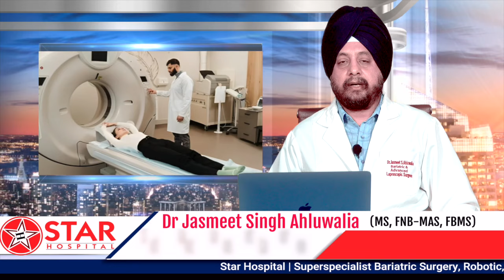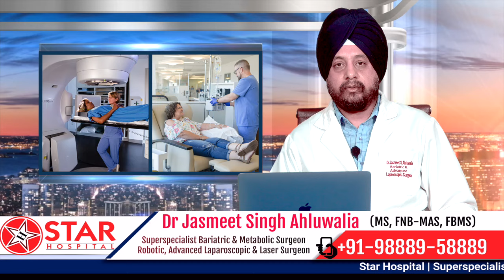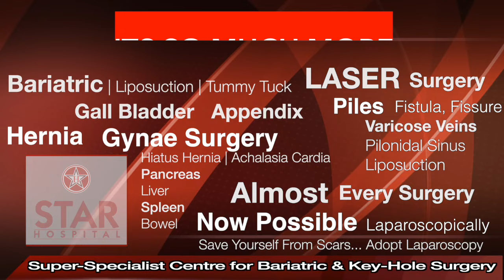Stomach Cancer in Hindi, Symptoms, Treatment |Pet Ka Cancer Kaise Hota Hai, Pet ke cancer ke lakshan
Star Hospital is the best option for Stomach Cancer Surgery in Jalandhar. Stomach cancer is one form of cancer in which cells start growing abnormally within the stomach area. The stomach is a muscular pouch; present in the top middle abdominal area, just beneath your ribs region. It helps in holding, breaking down, and digesting food. Gastric cancer, also known as stomach cancer holds the potential to attack any part of the stomach and surrounding region. The general treatment for gastric cancer is to get the stomach removed through surgery. Meanwhile, other suitable treatment options might be suggested before and after the surgical procedure.

Namaskar, dear friends! Today, we will shed light on stomach cancer and its related aspects.

The stomach, a bag-shaped organ, initially stores the food we consume. As we eat, the food collects in the stomach, and when it's full, we feel satiated and stop eating. This makes the stomach prone to cancer as the undigested food directly impacts it.

Stomach cancer varies in prevalence in different countries, affecting different areas of the stomach for various reasons. Common symptoms include reduced appetite, high acidity, weight loss, vomiting, blood in stools, dark stools, and upper abdominal pain.

The exact cause of stomach cancer is not entirely understood, but certain risk factors have been identified. These include smoking, obesity, recurrent H. pylori infection, acid reflux, high salt intake, and certain genetic conditions. If there's a history of stomach cancer in your family, consider consulting a doctor to assess your risk.

Reducing the risk of stomach cancer involves adopting a healthy diet, incorporating ample vegetables and fruits, avoiding smoked and excessively salty foods, and seeking treatment if diagnosed with H. pylori infection. Smoking cessation can also mitigate the risk.

For diagnosis, various tests are performed, such as endoscopy, which allows doctors to view the stomach's interior through a camera. Biopsy samples are taken if any abnormalities are found. Other imaging tests like CT scans can also aid in diagnosis.

Treatment depends on the type and stage of the cancer. Surgical options involve removing the affected part of the stomach or, in advanced cases, the entire stomach along with surrounding lymph nodes. Radiotherapy and chemotherapy are also viable treatment modalities, either separately or in combination.

With advancements in medical science, stomach cancer can now be treated effectively, offering hope for recovery and cure.

If you experience any concerning symptoms or are diagnosed with stomach cancer, consult your doctor to discuss available options and tailor the best treatment plan for you.

Stay positive, as stomach cancer can be treated successfully.

Star Hospital

265, Lajpat Nagar, Guru Nanak Mission Chowk,

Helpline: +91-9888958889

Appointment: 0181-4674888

- Deluxe Suit
- Local accomodation